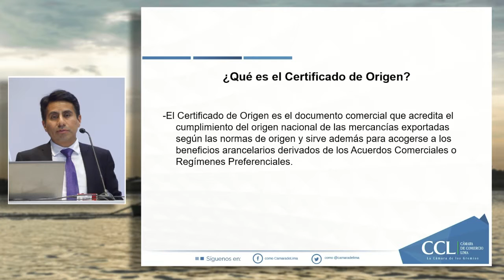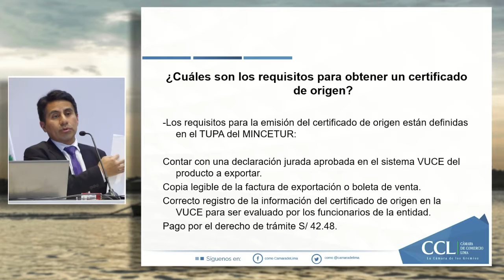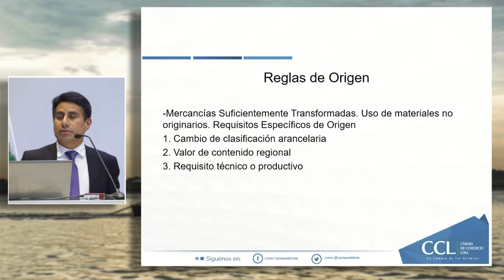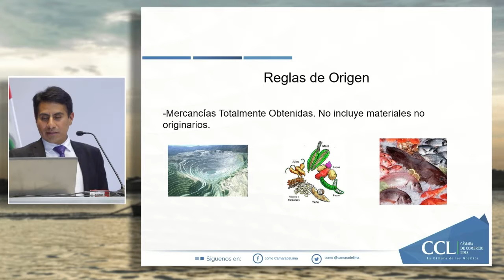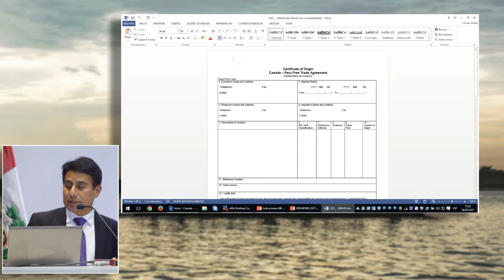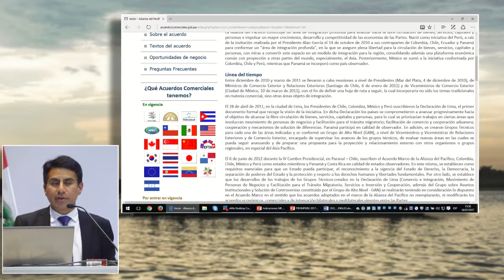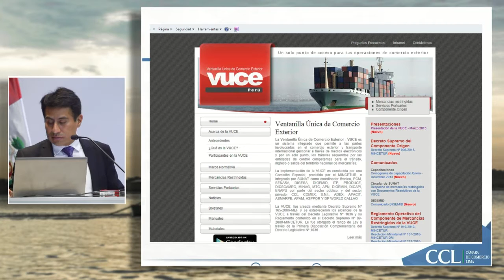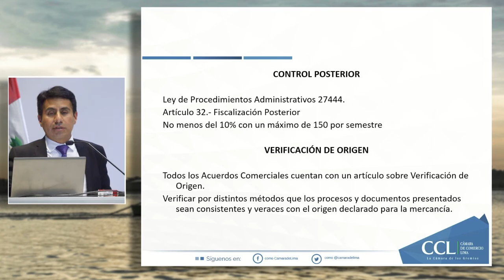Certificado de origen: proceso operativo ante la VUCE: LUIS, Santiago (19 de Julio)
"Certificado de origen: proceso operativo ante la VUCE para su obtención"